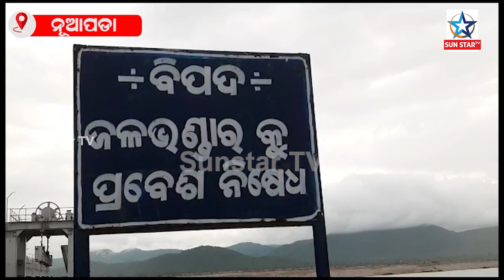ଜାରି ରହିଛି ଲଘୁଚାପ ଜନିତ ବର୍ଷା ; ନୂଆପଡା ସ୍ଥିତ ତିଖାଲି ଡ୍ୟାମରୁ ପ୍ରଥମ ବନ୍ୟା ଜଳ ନିଷ୍କାସନ